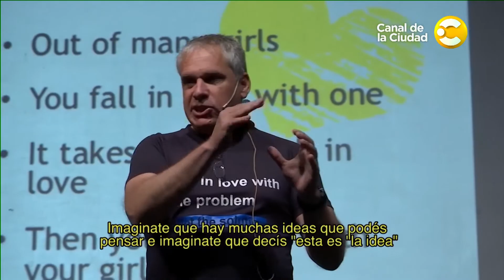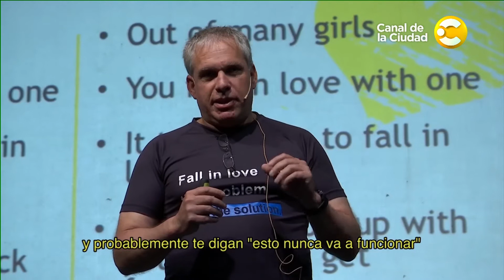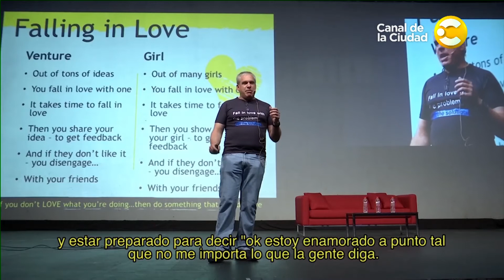Uri Levine, el creador de Waze en Buenos Aires en Hoy nos toca